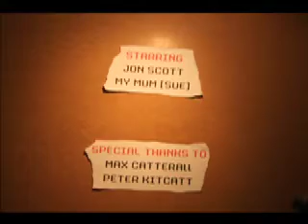The 8-bit nightmare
Media Project, stop motion video of a boy getting lost into the surreal world of 8-bit